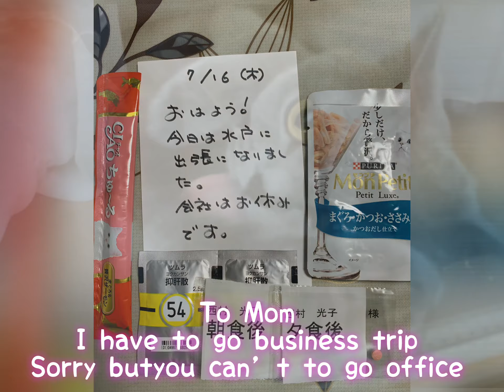200716平和なお散歩Peaceful walking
今朝は曇り17度という涼しさです。
またにゃにゃに会えました。
平和なお散歩でした。

今日は第二種医療機器の申請に必要な、複雑な製品の表面積の測定に、産業技術イノベーションセンターに行って来ます。
昨日もセンターのwebセミナーに参加してたけど、実際行くのは久々です😊

Good morning
 It's cloudy this morning and it's cool at 17 degrees.
 I was able to meet Nyanya again.
 It was a peaceful walk.

 Today, we are going to the Industrial Technology Innovation Center to measure the surface area of ​​complex products required for application of second class medical devices.
 I participated in the center's web seminar yesterday, but I haven't been to it in a long time 😊